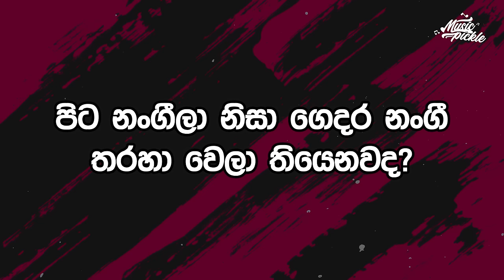හරියට ආදරය කරන කෙනෙක් ලැබුණොත් හැමදාම මට Valentine - අංජලී | Music Pickle Valentine Special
මේ සතියේ Music Pickle program එකෙන් අපි අද Valentine day එක වෙනුවෙන් Special Program එකක් කළා. ඒ තමයි සිකුරු  ඇවිත් Drama එකේ ප්‍රධාන චරිත රගපාන Hemain jayasekara, Anjali Jayasinghe සහ Sandasi methmanthi එක්කයි. ඒ විතරක් නෙවෙයි ආදරය ගැන එයාලගේ අදහස් වගේම Funny & Loving game Challenge කීපයකුත් එයාලට දෙන්න අපි අමතක කළේ නෑ. ඉතිං මේ ආදරණීය දවස තවත් රසවත් කරගන්න එකතුවෙන්න අපේ Valentines Special Program එකත් එක්ක.
Production Manager : Samith Roshan
Producer : M. Supun Sudaraka
Camera crew :Lakshan Dilruksh | Shohan Raphlie  | Rukshesha Edirisinghe
Post Production Supervision  : Dasun Prabhashwara
Editor | Colorist : Saduni Malshani
Giterist :Theekshana Malinga
Special thanks:
Dilmika aththanayaka
Vivek Kaushan
Tharidu Bandara
Dasun Prabhashwara
Ravindu Chinthaka
Saduni Malshani
Suddeep warnabharana